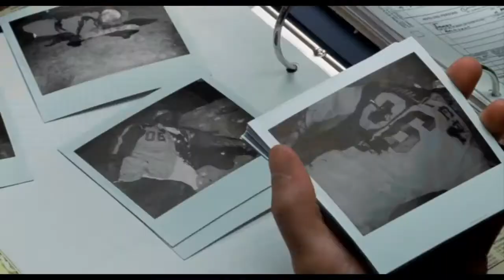Hollywood Homicide (2003) Trailer | Harrison Ford | Josh Hartnett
Hollywood Homicide (2003)

Two LAPD detectives who moonlight in other fields investigate the murder of an up-and-coming rap group.

Director: Ron Shelton
Writers: Robert Souza, Ron Shelton
Stars: Harrison Ford, Josh Hartnett, Isaiah Washington